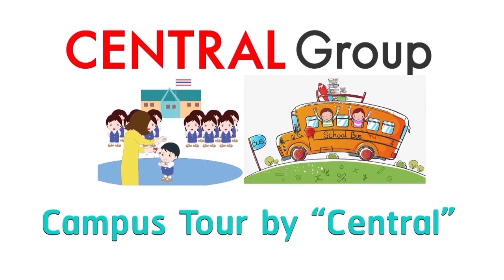รายการเลิกบุหรี่ดีต่อใจปีที่6 23-09-66 B3.กราบไหว้ 4 จุด วัดไก่เตี้ย